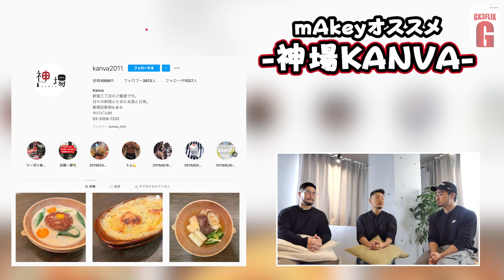GX3FLIX～第19回～mAkeyさんインタビューPart1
GX3ユーザーのみなさんに向けて、気軽に見て楽しめるコンテンツを配信するGX3FLIX第19回目！
ゲストにGX3モデル
 ・GOGOボーイのmAkeyさん登場！

・気になるプロフィール

・どこに行けば会える？
・お気に入りのイケメン

・実は〇〇〇が苦手…
・楽しいトーク連発

◆GX3チャンネル・GX3FLIXのバックナンバーもチェック！